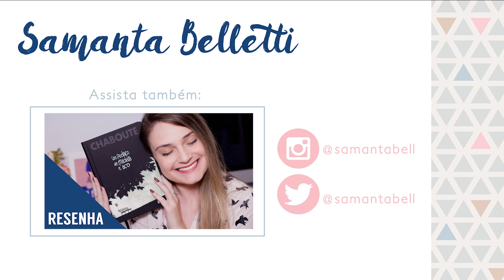Série: Samantha! - Netflix l Comédia Nacional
A Primeira comédia brasileira produzida pela Netflix.

Último vídeo: Resenha: Um Pedaço de Madeira e Aço - Chabouté l Editora Pipoca e Nanquim - Resenha: Um Pedaço de Madeira e Aço - Chabouté l Editora Pipoca e Nanquim Resenha: Um Pedaço de Madeira e Aço - Chabouté l Editora Pipoca e Nanquim